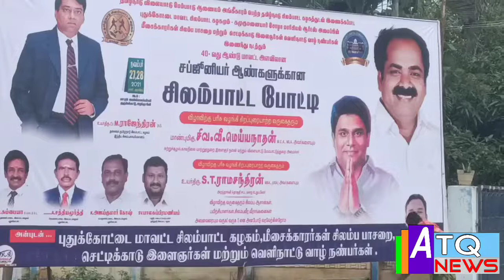அறந்தையில் நடைபெற்ற சிலம்ப போட்டியில் வெற்றி பெற்றவர்களுக்கு அமைச்சர் மெய்யநாதன் பரிசுகள் வழங்கினார்